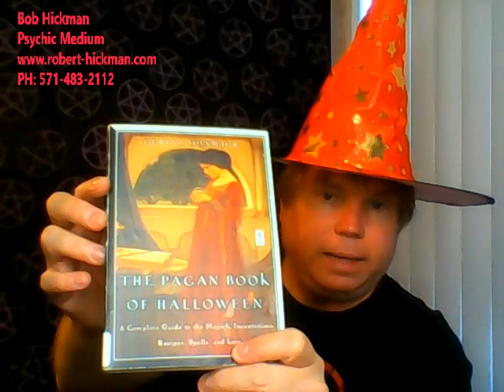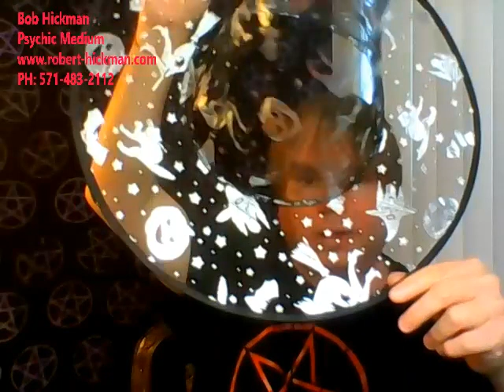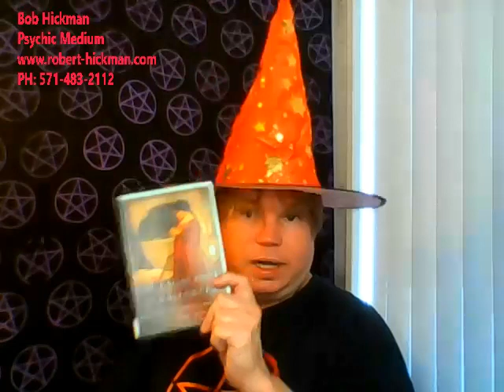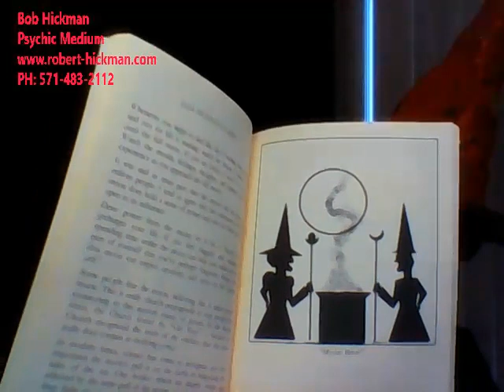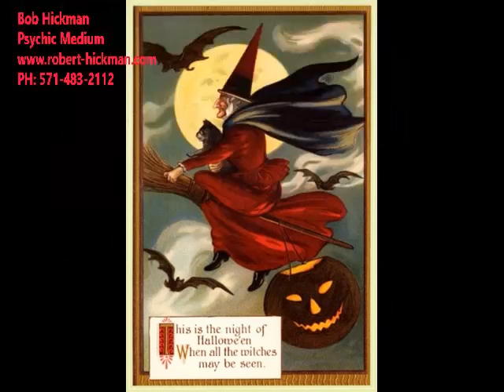Wiccan Wednesday: Discovering the Witch Hat at Halloween and Samhain with Lord Bob Hickman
Join me as I have fun exploring the mystical Witch Hat in preparation for the upcoming holidays of Halloween and Samhain.